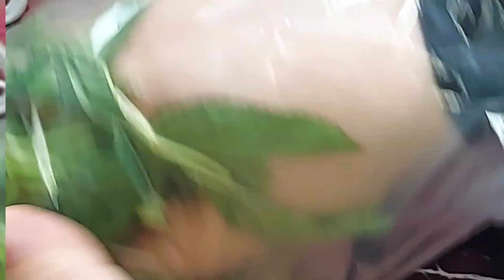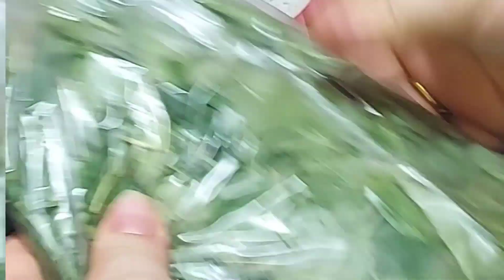هتخزني الملوخية الخضراء بأنجح طريقتين وهتحتفظ بلونها الاخضر الجميل طول السنة